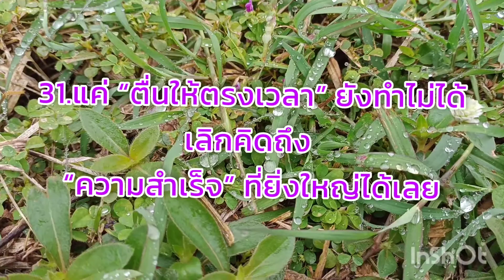แง่คิด(ดีๆ)การใช้ชีวิต(4)